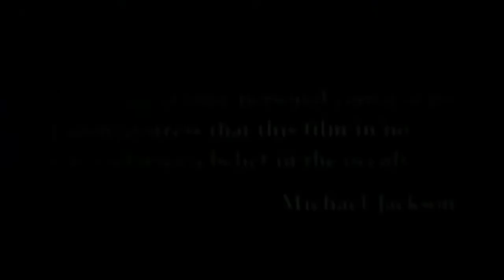Michael Jackson - Thriller (Official Music Video) [SHORT VERSION]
Steeltown, Motown, Epic, Legac,y Sony, AND MJJ Productions Copyright Disclaimer under Section 107 of the copyright act 1976, allowance is made for fair use for purposes such as criticism, comment, news reporting, scholarship, and research.